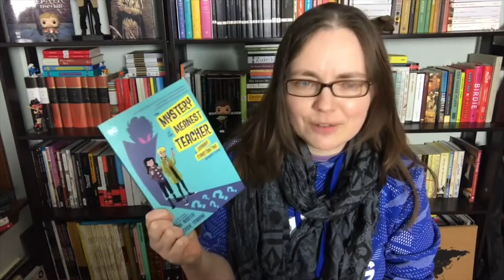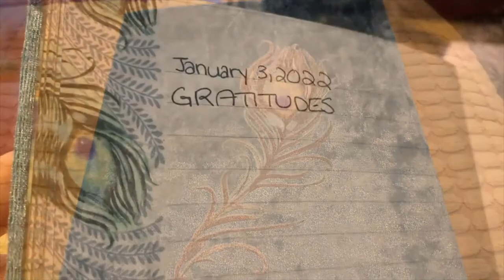March 2022 BookTube Shoutouts [10 CHANNELS]